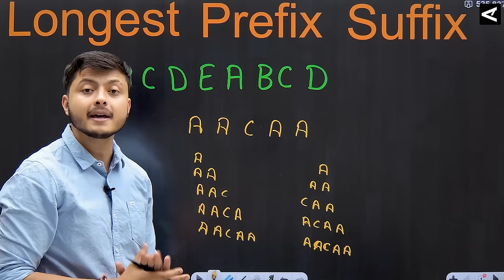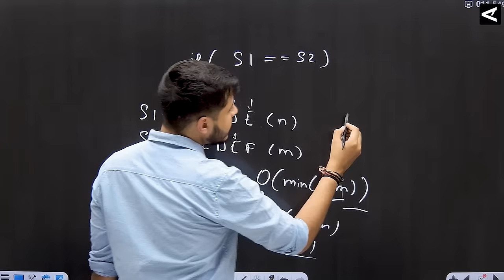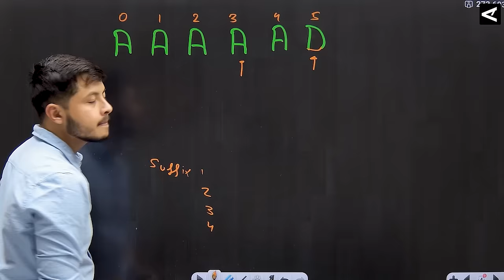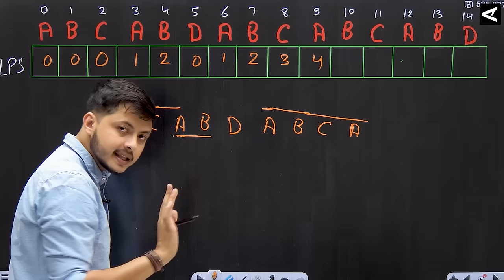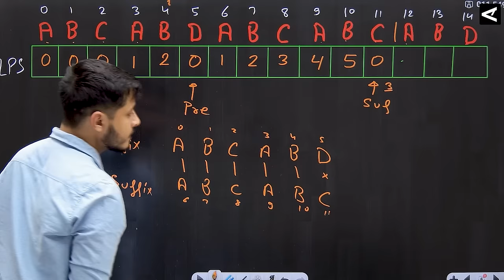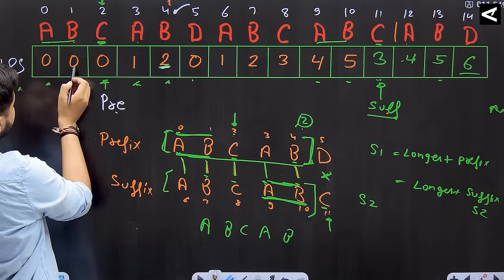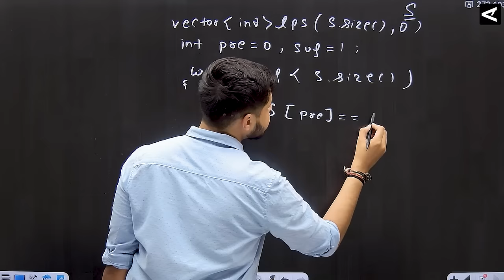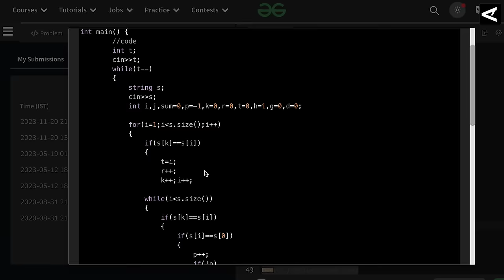Lecture 42: KMP Algorithm || Longest Prefix Suffix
Longest Prefix Suffix

We have made a whole video in c++, How to solve pattern print problem. We explained everything with the help of code.

CoderArmy Website (Buy premium feature at 99 Only for 6 months)

Premium Feature includes:

1: Doubt Support
2: Mentorship session
3: Placement Support to Top Students
4: Resume and Linkedin Profile Building
5: Coding contest twice a month
6: Course completion Certificate
7: Home work Discussion

C++ important topics